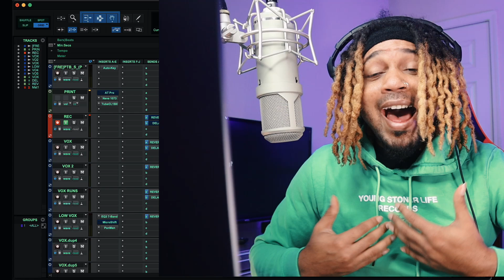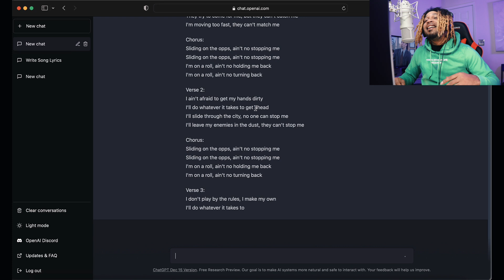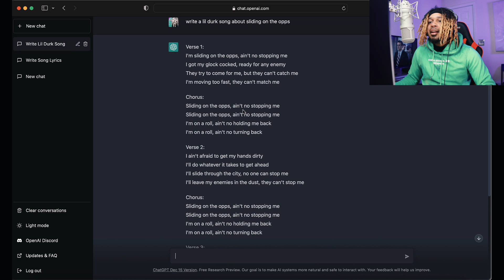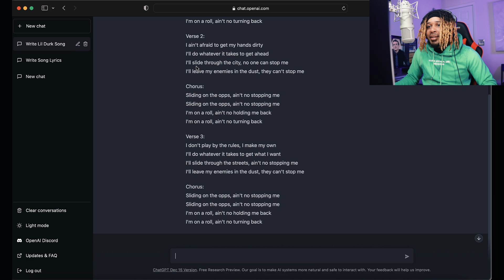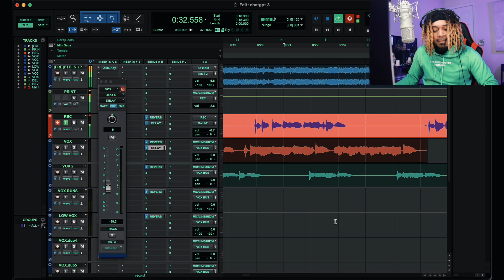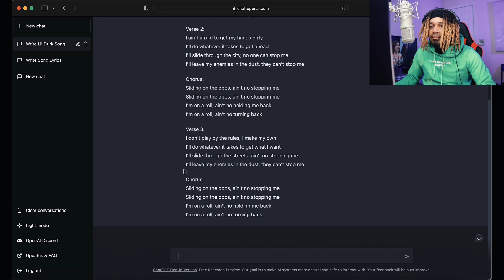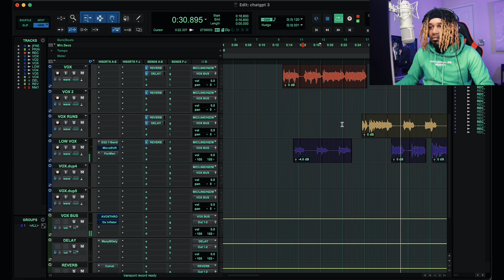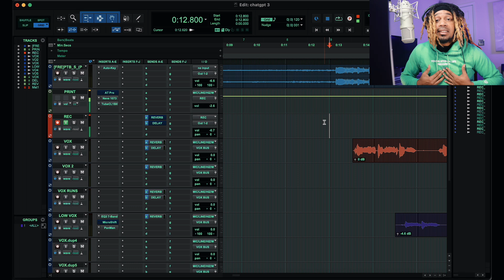CHATGPT writes a LIL DURK SONG but I SOUND LIKE Lil Baby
- in this video i'm using CHATGPT to see if it'll write LIL DURK type LYRICS. I'm not supposed to SONICALLY sound like LIL DURK. The purpose of this video and others like it is to see how AI can help artist create more songs.

Mic Used - @LautenAudio - ATLANTIS FC 387

About Sky

-Lauten Audio 220
-Lauten Audio 320
-Lauten Audio Atlantis FC 387
-Lauten Audio Eden FC 386
- Aston Spirit
- Slate Mic
- Worker Bee

- Pro Tools
- GarageBand
- BandLab
- Cubasis 3
- Pro Tools First
- Reaper

- Antares Unlimited
- Slate Digital
- Plugin Alliance
- Polyverse
- UAD Plugins
- Waves Audio
- Celemony ( Melodyne )
- SoundToys
-T-Racks